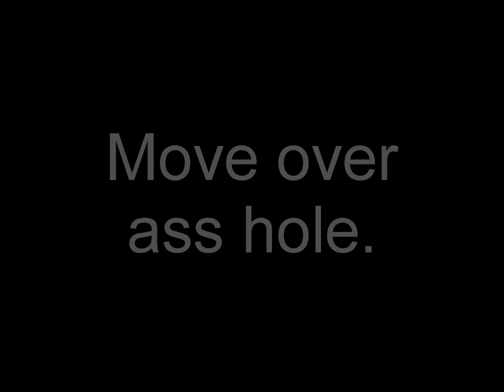69 Somethin'fishy .Liddle Buggers 1st Class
-somethin'fishy/Liddle Buggers Short Film
travel